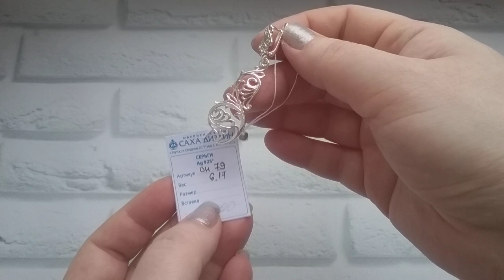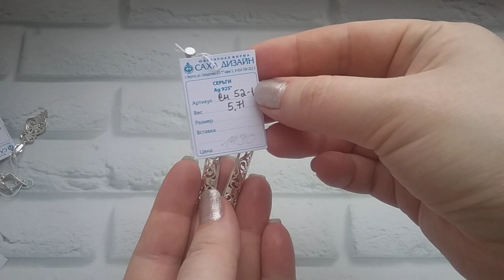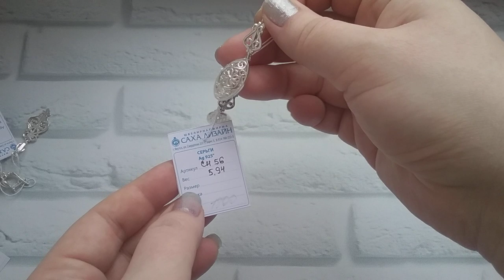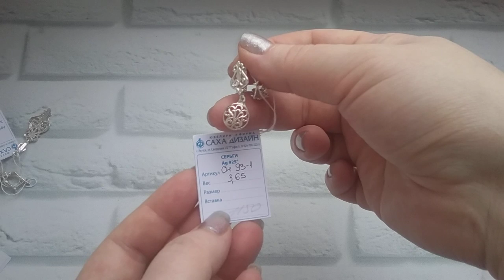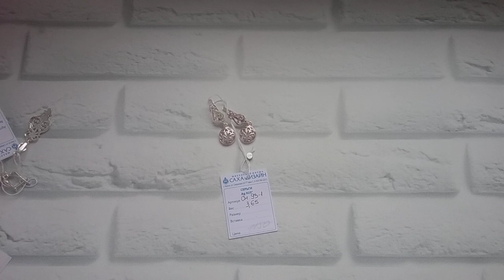Якутские СЕРЬГИ серебро 925 пробы без покрытия